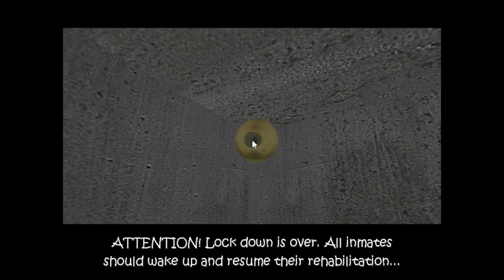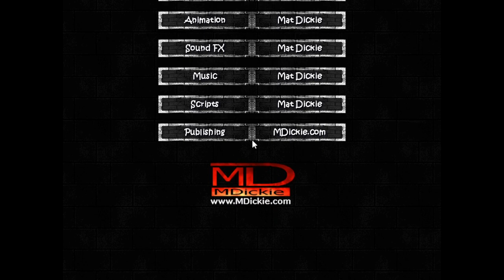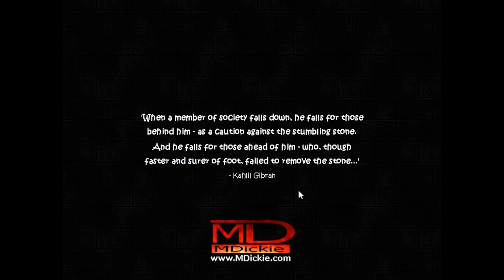Hard Time Gameplay no Commentary. Allsop: Part 5 The Final Part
Allsop's final part. Does that mean he gets out or dies? Only way to find out is to watch (or skip to the end of the video).

There's nothing I can do about the mouse, it's locked to the centre during gameplay and I'm not tech-capable enough to know how to get rid of it.